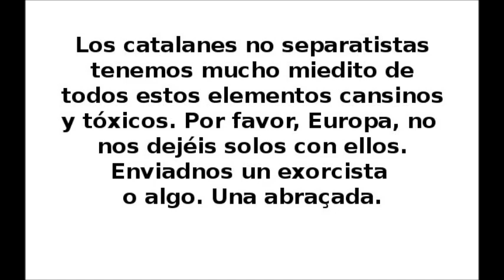El verdadero HELP CATALONIA